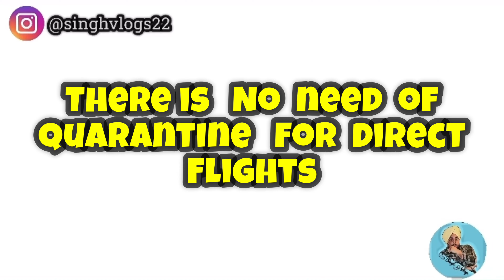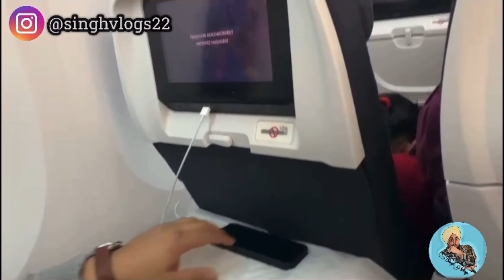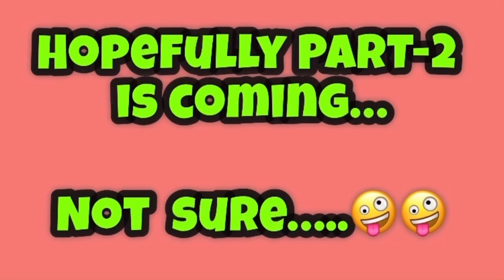Surprise India Visit | Singhvlogs | If you are traveling see this video